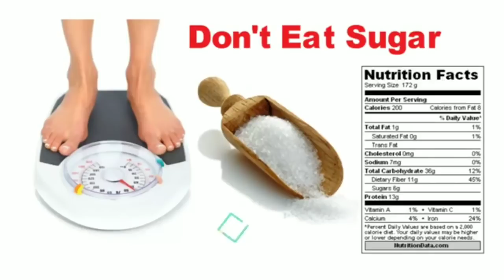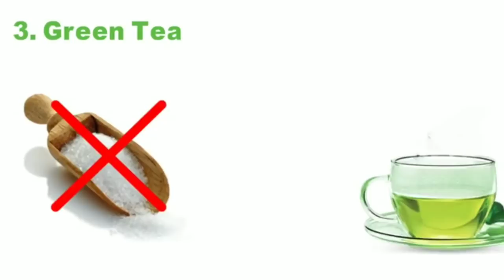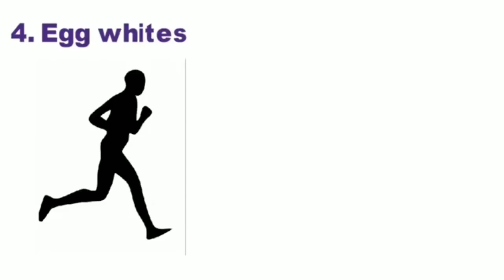2 दिन में 4kg वजन कम करे | 4 Kg Weight Loss In 2 Days || Food For Weight Loss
2 दिन में 4kg वजन कम करे | 4 Kg Weight Loss In 2 Days || Food For Weight Loss

वजन कम करना आज एक बड़ी समस्या बन चूका हैं क्योकि आज हर मनुष्य अच्छा दिखना चाहता हैं लेकिन कुछ करना नहीं चाहता | यदि वह कुछ करेगा नहीं तो वजन कैसे कम होगा | आज हम आपको बताएँगे की 2 दिन में 4 किलोग्राम वजन कैसे कम करे | यदि आप हमारे बताये राश्ते पर चलते हैं तो आप जल्द ही अपना वजन कम कर पाएँगे |

Weight Loss - Foods For Weight Loss || Best Foods For Weight Loss

Hello, Friends In This Video I Will Tell You The Top 10 Best Foods For Weight loss Yes! You Will Get All Knowledge About The Foods I Hope You Will Like This Video.

► What to Eat Before and After Workout at Gym || Best Bodybuilding tips For Boys & Girls Daily Routine

► Kya gym karne se height rukti hai | Does Gym Workout Stop your Height Growth (Men & Women)

► जिम जानेसे पहले ये बातें जरूर याद रखें वरना पछताओगे | Gym tips for beginners in hindi